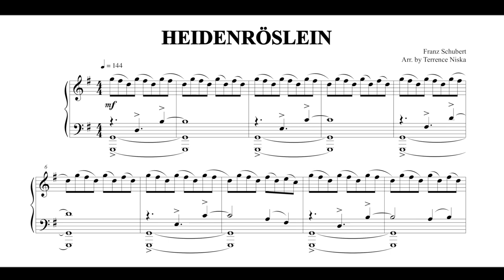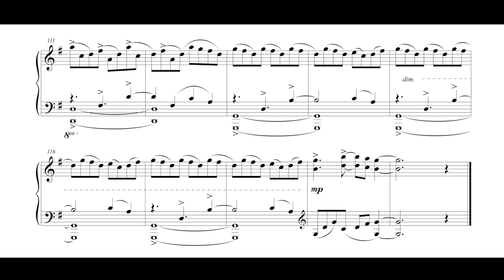Heidenröslein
Terrence Niska - Arranger
Michael Swedberg - Pianist
Michael Swedberg - Video Editor

As a vocal major and accompanist during my undergraduate and graduate years, I became familiar with a great number of lieder by Franz Schubert. It's far too difficult to pick a favorite, but this song was one of the first pieces I learned to sing. As common in so many of his songs, "Heidenröslein" has a very simple, folk-like melody, and the accompaniment almost has the feel of a pianist vamping at the keyboard.
My arrangement is very much inspired by the music of George Winston. The right hand has a somewhat ostinato feel in the opening. When the melody enters, the right hand figure is moved into the left hand while the melody floats above as though carried on a summer breeze. The second verse takes on a more music box feel as it makes frequent pauses in the music, but the melody is always present in the right hand, even when it is surrounded by a steady stream of eighth notes.